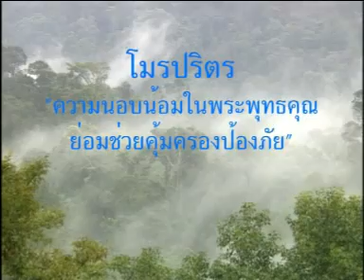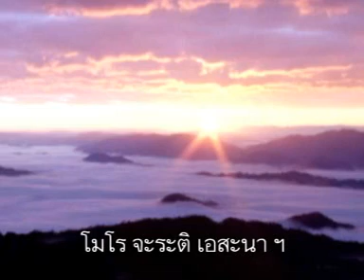พะรปริตรเฉลิมพระเกียรติ AVSEQ06